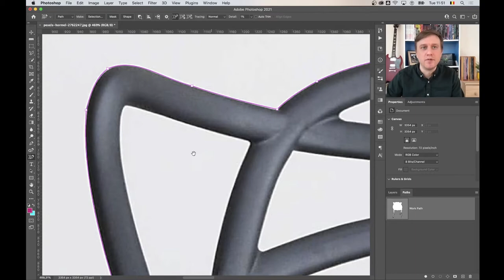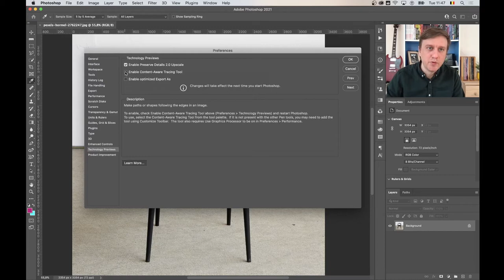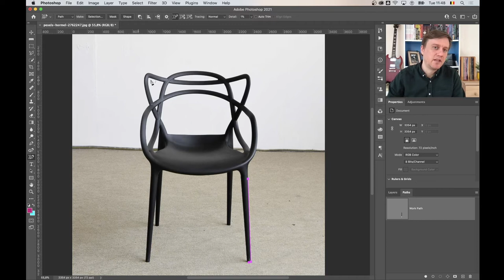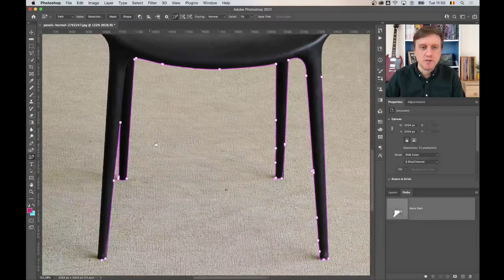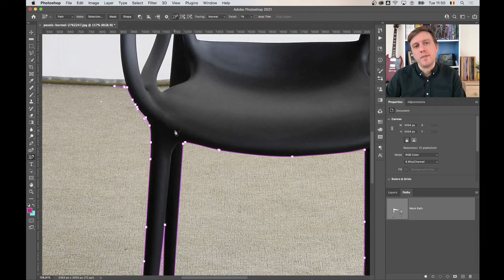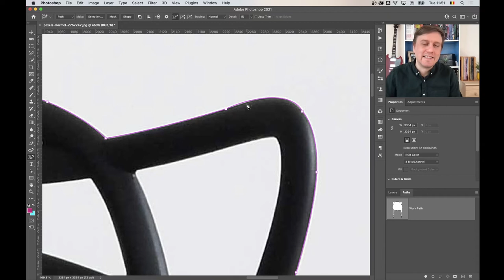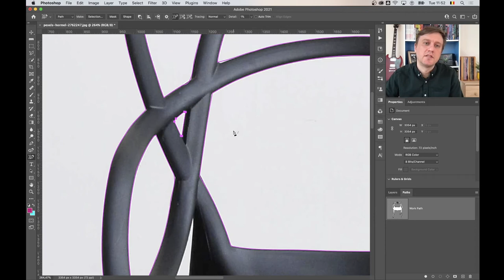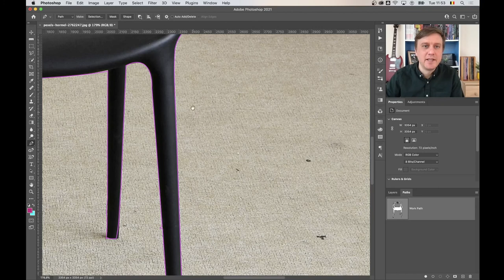De Photoshop Pen Tool op steroïden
Photoshop heeft een nieuwe experimentele Pen Tool met grote beloften voor snel detoureerwerk. Waar vind je die en hoe die te gebruiken kom je hier te weten. Zou je wel eens uren werk kunnen besparen.